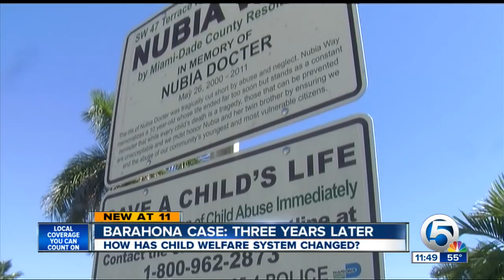Barahona case: Three years later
Dan Corcoran reports